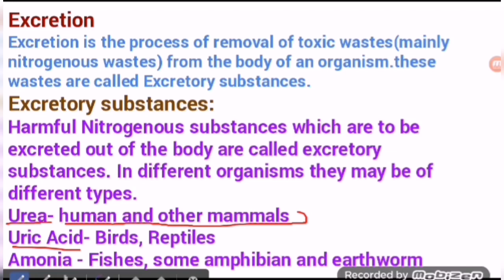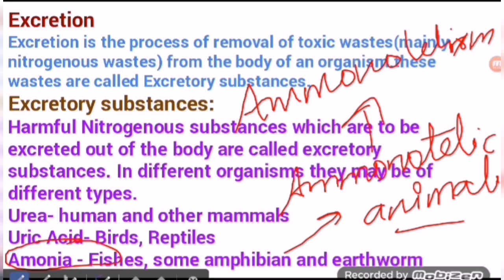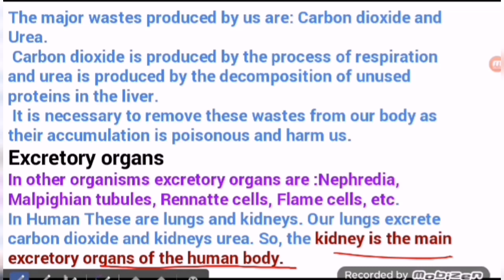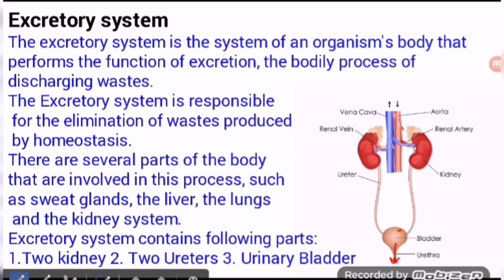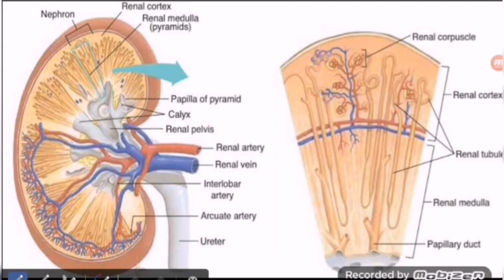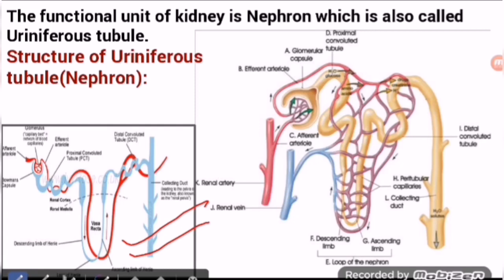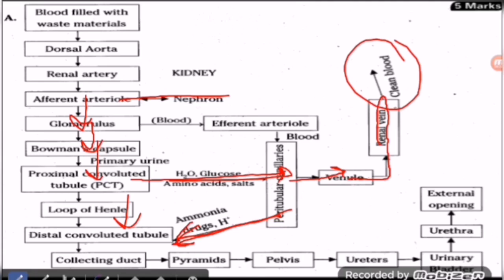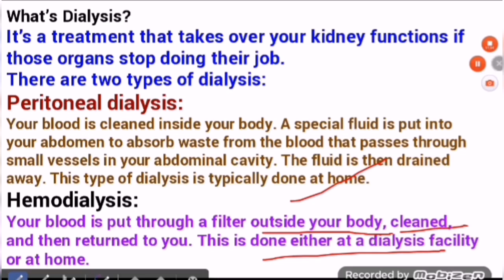Excretion in human beings#For Class-X/All Competitive exams#By:Sanjeev Kumar